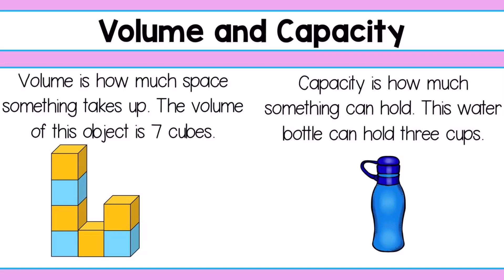Year 2 Maths PowerPoint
Some of the concepts/skills covered in this PowerPoint include:

Number & Algebra

Identifying missing numbers
Skip counting
Ordering numbers
Mental strategy: doubles
Number patterns
Mental maths
Place value with MAB blocks/abacus
Expanded form
Place value
Addition/subtraction with a number line
Adding multiple numbers
Solving number stories
Connection between addition and subtraction
Number bonds
Part-part-whole
Multiplication strategies: arrays, repeated addition, equations, number line
Making equal groups: pictures and numbers
Half of a group and collection
Identifying Australian money and adding together to make set amounts

Measurement and Geometry

Describing shape properties
Identifying 2D and 3D shapes
Transforming shapes
Reading digital and analogue time
Selecting units of measurement
Measuring with formal units: area, length, volume, capacity and mass

Statistics & Probability

Collecting data
Identifying chance outcomeSome of the concepts/skills covered in this resource include:

Number & Algebra

Identifying missing numbers
Skip counting
Ordering numbers
Mental strategy: doubles
Number patterns
Mental maths
Expanded form
Place value
Adding multiple numbers
Solving number stories
Number bonds
Part-part-whole

Measurement and Geometry

Statistics & Probability

Collecting data
Identifying chance outcome